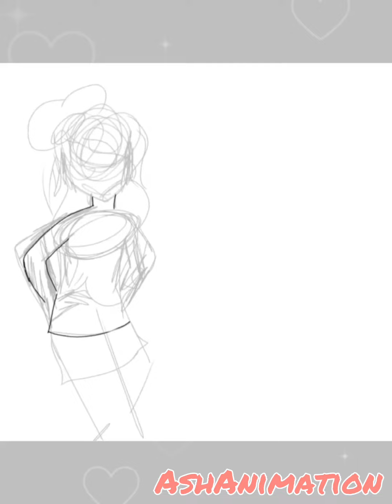Speed Paint | My OC Bethany